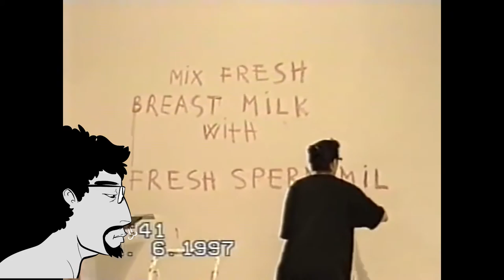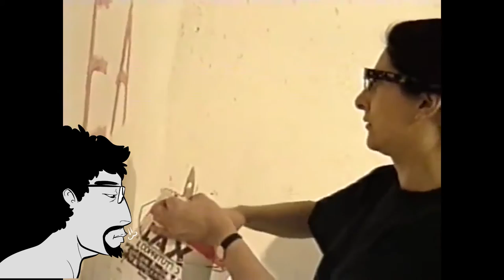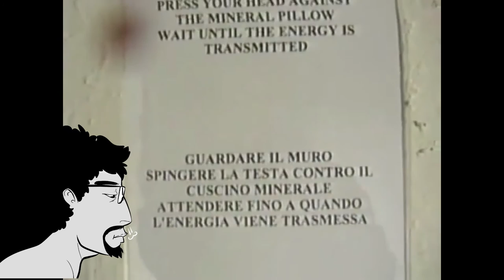Modern art review: Spirit Cooking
This isn't really an art review